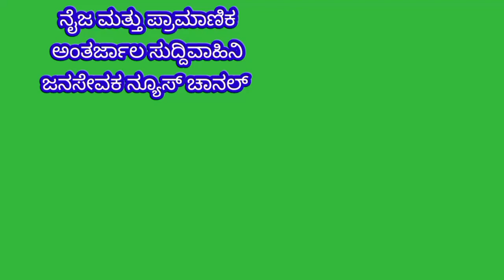BJPಪಕ್ಷದ ಚುನಾವಣಾ ಅಭ್ಯರ್ಥಿಗಳ ಪಟ್ಟಿಬಿಡುಗಡೆ ಹಿನ್ನೆಲೆಯಲ್ಲಿ ಕೋಲಾರದ ಅಭ್ಯರ್ಥಿಗಳ ಕುರಿತು ಸಂಸದರ ಪತ್ರಿಕಾಗೋಷ್ಠಿ